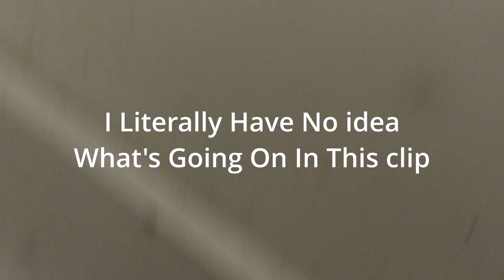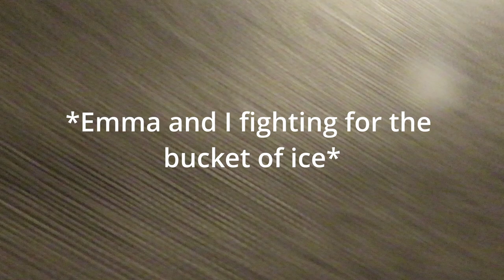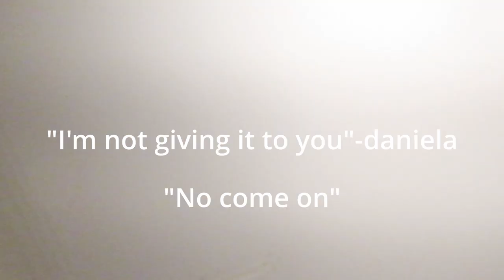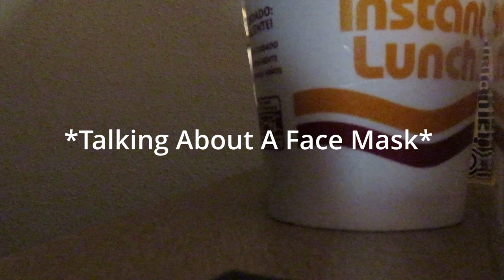Bus Ride From ****!!! Stealing Ice Buckets??? (Davenport Pt.1)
Hope you guys are enjoying the vlogs!!! Love You Guys!